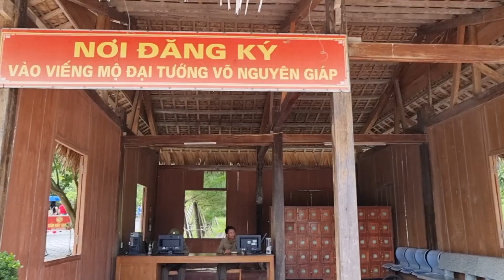✅ youtube |Viếng mộ Đại tướng Võ Nguyên Giáp Trên mảnh đất Vũng Chùa Đảo Yến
Mời bạn NguocMienHoaBan gặp gỡ nói lời XinChaoDienBien cùng hoà mình vào những VuDieuNangBan say đắm lòng người, thưởng thức HươngSacMienBan với những đặc sản về văn hoá, phong tục tập quán vô cùng hấp dẫn. Đặc biệt, về với NguocMienHoaBan các bạn sẽ được đắm mình trong những điệu hát HatThaiTayDam, mỗi dịp tháng ba lại tụ hội về đây ngắm HoaBanDienBien hương sắc hương rừng.

nguocmienhoaban 을 초대하여 XinChaoDienBien을 만나서 매혹적인 VuDieuNangBan에 푹 빠져보고 매우 매력적인 문화 특산품, 관습 및 전통이 있는 HuongSacMienBan을 즐겨보세요. 특히 NguocMienHoaBan에 오면 HatThaiTayDam의 노래에 푹 빠질 것입니다. 매년 3월이면 HoaBanDienBien의 향기를 감상하기 위해 이곳에 모입니다.

NguocMienHoaBan နှင့် XinChaoDienBien တို့ကို တွေ့ဆုံပြီး စကားပြောဆိုရန် ဖိတ်ခေါ်ပြီး စွဲမက်ဖွယ်ကောင်းသော VuDieuNangBan တွင် နှစ်မြှုပ်ကာ အလွန်ဆွဲဆောင်မှုရှိသော ယဉ်ကျေးမှု၊ ဓလေ့ထုံးတမ်းများနှင့် HuongSacMienBan ကို ခံစားလိုက်ပါ။ အထူးသဖြင့် NguocMienHoaBan သို့ရောက်လျှင် HatThaiTayDam ၏ HoaBanDienBien ၏ရနံ့ကိုခံစားရန် မတ်လတိုင်းတွင် သင်နှစ်မြှုပ်နေပါမည်။

Invite NguocMienHoaBan to meet and say XinChaoDienBien and immerse yourself in the captivating VuDieuNangBan, enjoy HuongSacMienBan with extremely attractive cultural specialties, customs and traditions. In particular, coming to NguocMienHoaBan, you will be immersed in the songs of HatThaiTayDam. Every March, we gather here to admire the fragrance of HoaBanDienBien.

Invitez NguocMienHoaBan à rencontrer et à dire XinChaoDienBien et plongez-vous dans le captivant VuDieuNangBan, profitez de HuongSacMienBan avec des spécialités culturelles, des coutumes et des traditions extrêmement attractives. En particulier, en venant à NguocMienHoaBan, vous serez immergé dans les chansons de HatThaiTayDam. Chaque mois de mars, nous nous réunissons ici pour admirer le parfum de HoaBanDienBien.

ชวน ง้วกเมี่ยนหัวบ้าน มาพบปะและ ซินเจ้าเดียนเบียน และดื่มด่ำไปกับ หวู่เดี๋ยนางบ้าน ที่น่าหลงใหล เพลิดเพลินไปกับ เฮืองสาครเมี่ยนบ้าน ด้วยวัฒนธรรมพิเศษ ประเพณี และประเพณีที่น่าดึงดูดอย่างยิ่ง โดยเฉพาะการมา ง้วกเมี่ยนหัวบ้าน คุณจะได้ดื่มด่ำกับบทเพลงของ หาดไทยไตดำ ทุกเดือนมีนาคมเราจะมารวมตัวกันที่นี่เพื่อชื่นชมกลิ่นหอมของ

Laden Sie NguocMienHoaBan ein, sich zu treffen und XinChaoDienBien zu sagen und tauchen Sie ein in das faszinierende VuDieuNangBan, genießen Sie HuongSacMienBan mit äußerst attraktiven kulturellen Spezialitäten, Bräuchen und Traditionen. Insbesondere wenn Sie zu NguocMienHoaBan kommen, werden Sie in die Lieder von HatThaiTayDam eintauchen. Jeden März treffen wir uns hier, um den Duft von HoaBanDienBien zu bewundern.

NguocMienHoaBan للقاء وقول XinChaoDienBien وانغمس في VuDieuNangBan الآسر، واستمتع بـ
HuongSacMienBan مع التخصصات الثقافية والعادات والتقاليد الجذابة للغاية. على وجه الخصوص، عند القدوم إلى NguocMienHoaBan، سوف تنغمس في أغاني HatThaiTayDam، نجتمع هنا في كل شهر مارس للاستمتاع بعطر HoaBanDienBien.

Invitu NguocMienHoaBan renkonti kaj diri XinChaoDienBien kaj mergi vin en la alloga VuDieuNangBan, ĝuu HuongSacMienBan kun ekstreme allogaj kulturaj specialaĵoj, kutimoj kaj tradicioj. Precipe, venante al NguocMienHoaBan, vi estos mergita en la kantoj de hatthaitaydam Ĉiun marton, ni kunvenas ĉi tie por admiri la aromon de HoaBanDienBien.

邀请#NguocMienHoaBan 见面并说#XinChaoDienBien，让自己沉浸在迷人的#VuDieuNangBan 中，享受#HuongSacMienBan 极具吸引力的文化特色、习俗和传统。特别是来到#NguocMienHoaBan，你会沉浸在#HatThaiTayDam的歌曲中。每年三月，我们聚集在这里欣赏#HoaBanDienBien的芬芳。

NguocMienHoaBan を招待して XinChaoDienBien に会って挨拶し、魅惑的な VuDieuNangBan に浸り、非常に魅力的な文化的特産品、習慣、伝統のある HuongSacMienBan を楽しんでください。特に NguocMienHoaBan に来ると、HatThaiTayDam の歌に浸ることができます。毎年 3 月に私たちはここに集まり、HoaBanDienBien の香りを鑑賞します。
Zaproś NguocMienHoaBan na spotkanie i powiedz XinChaoDienBien i zanurz się w urzekającym VuDieuNangBan, ciesz się HuongSacMienBan z niezwykle atrakcyjnymi specjalnościami kulturowymi, zwyczajami i tradycjami. W szczególności, przyjeżdżając do NguocMienHoaBan, będziecie zanurzeni w piosenkach HatThaiTayDam. Co roku w marcu zbieramy się tutaj, aby podziwiać zapach HoaBanDienBien.

NguocMienHoaBan للقاء وقول XinChaoDienBien وانغمس في VuDieuNangBan الآسر، واستمتع بـ HuongSacMienBan مع التخصصات الثقافية والعادات والتقاليد الجذابة للغاية. على وجه الخصوص، عند القدوم إلى NguocMienHoaBan، سوف تنغمس في أغاني HatThaiTayDam، نجتمع هنا في كل شهر مارس للاستمتاع بعطر HoaBanDienBien.qum bidaewat

Convide NguocMienHoaBan para conhecer e dizer XinChaoDienBien e mergulhe no cativante VuDieuNangBan, desfrute de HuongSacMienBan com especialidades culturais, costumes e tradições extremamente atraentes. Em particular, vindo para NguocMienHoaBan, você estará imerso nas músicas de HatThaiTayDam Todo mês de março, nos reunimos aqui para admirar a fragrância de HoaBanDienBien.
ເຊີນ NguocMienHoaBan ແລະ ກ່າວ XinChaoDienBien ແລະ ດູດດື່ມກັບ VuDieuNangBan ທີ່ໜ້າຈັບໃຈ, ເພີດເພີນກັບ HuongSacMienBan ດ້ວຍບັນດາຈຸດພິເສດທາງດ້ານວັດທະນະທຳ, ຮີດຄອງປະເພນີ ແລະ ປະເພນີທີ່ໜ້າຈັບໃຈ. ໂດຍສະເພາະ, ມາ NguocMienHoaBan, ທ່ານຈະໄດ້ ກັບເພງຂອງ HatThaiTayDam.